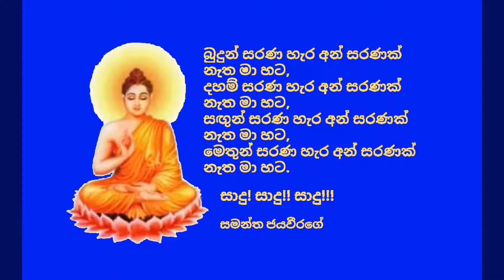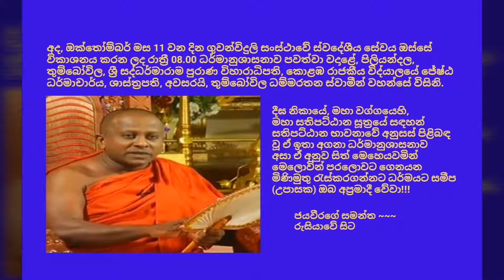Ven.Thumbowila Dhammarathana Thero - Guwanviduli Dharmadeshanawa - 2017.10.11 - 20.00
අද, ඔක්තෝම්බර්​ මස 11 වන දින ගුවන්විදුලි සංස්ථාවේ ස්වදේශීය සේවය ඔස්සේ විකාශනය කරන ලද රාත්‍රී 08.00 ධර්මානුශාසනාව පවත්වා වදාළේ, පිලියන්දල, තුම්බෝවිල, ශ්‍රී සද්ධර්මාරාම පුරාණ විහාරාධිපති, කොළඹ රාජකීය විද්යාලයේ ජේෂ්ඨ ධර්මාචාර්ය, ශාස්ත්‍රපති, අවසරයි, තුම්බෝවිල ධම්මරතන ස්වාමීන් වහන්සේ විසිනි.

දීඝ නිකායේ, මහා වග්ගයෙහි, මහා සතිපට්ඨාන සූත්‍රයේ සඳහන් සතිපට්ඨාන භාවනාවේ අනුසස් පිළිබඳ වූ ඒ ඉතා අගනා ධර්මානුශාසනාව අසා ඒ අනුව සිත් මෙහෙයවමින් මෙලොවින් පරලොවට ගෙනයන මිණිමුතු රැස්කරගන්නට ධර්මයට සමීප (උපාසක) ඔබ අප්‍රමාදී වේවා!!!

අපගේ වන්දනීය දේශකයාණන් වහන්සේටද , පින් කැමති සියළුදෙනාටද මේ උතුම් ධර්ම දානමය පින් අත්වේවා!!!

එසේම අනන්ත සසර පටන් මේ මොහොත දක්වා අප නමින් මිය පරලොව ගියා වූ සියළුම ඥාති-මිත්‍රාදීන්ද, ගුරු-දෙගුරුන්ද මේ පින් අනුමෝදම් වෙත්වා!!! මෙ පින් බෙලෙන් යමෙකු දුගතියක වෙත් නම් සුගතිගාමී වෙත්වා!!! සුගතියක වෙත්නම් එහිදීම උතුම් වූ ධර්මාවබෝධය වේවා!!!

ජයවීරගේ සමන්ත
රුසියාවේ සිට